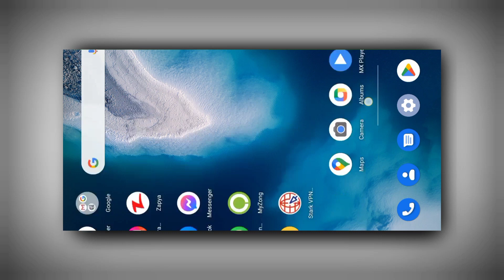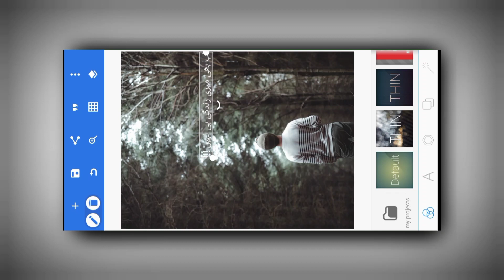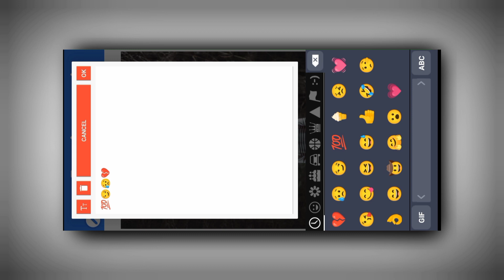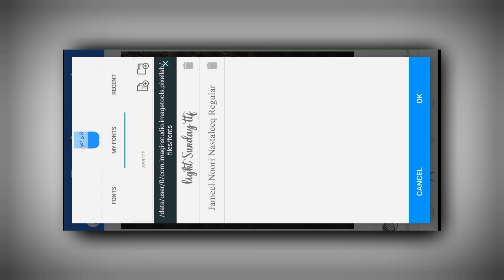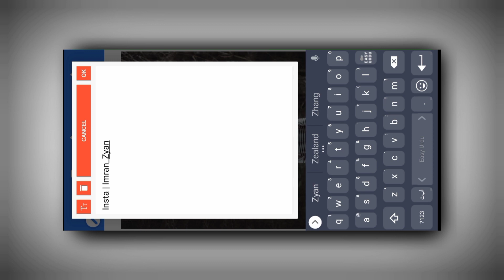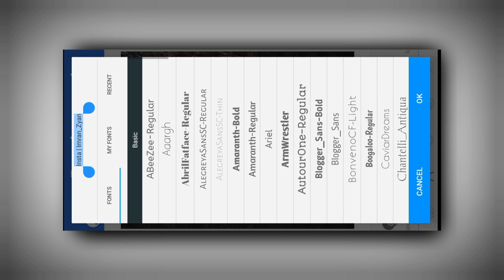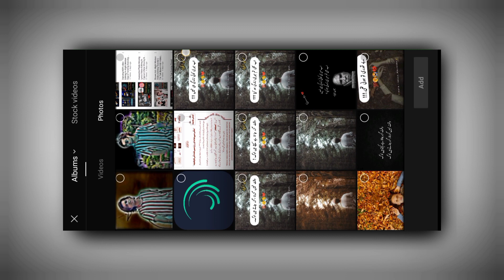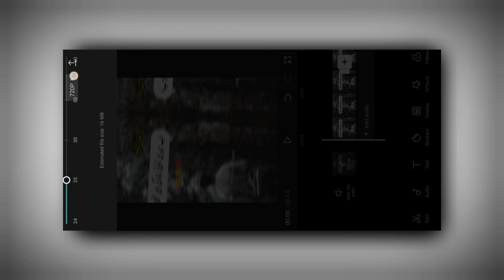TikTok Trending Urdu Poetry Video Editing in Capcut || How To Make Urdu Poetry Video in Capcut